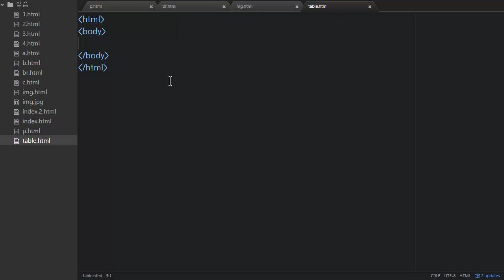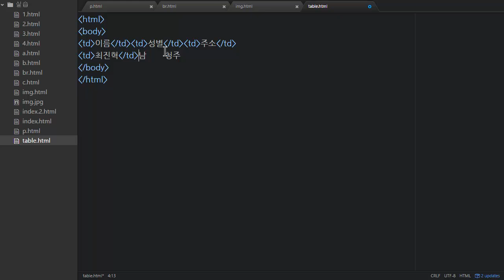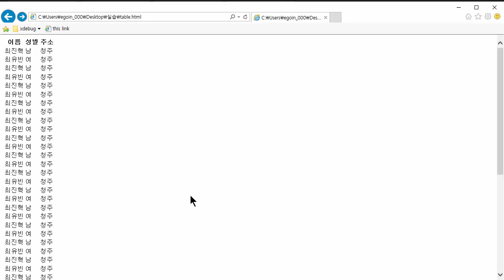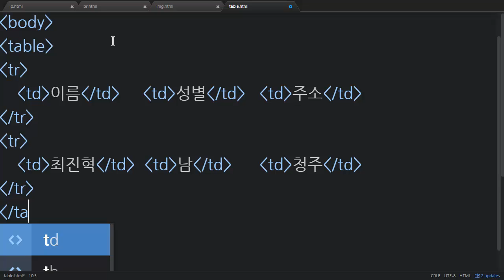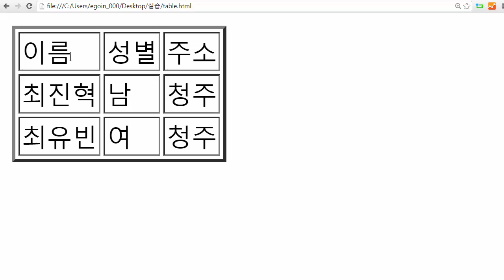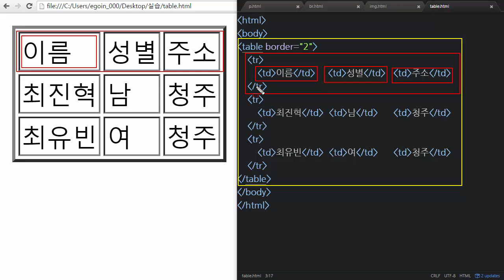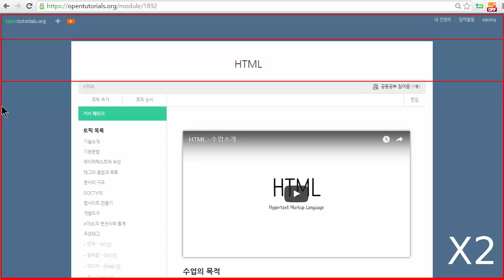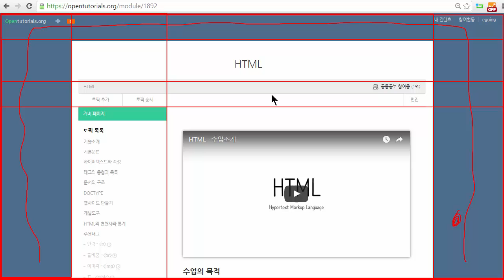HTML - 표1 : 기본